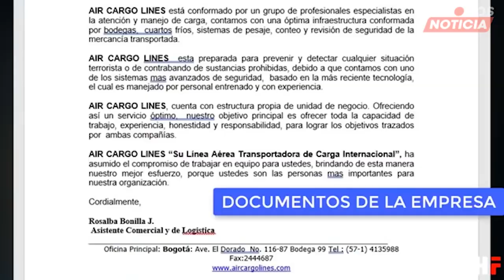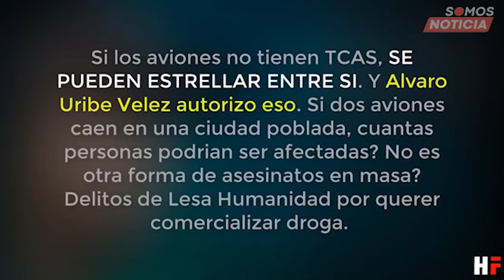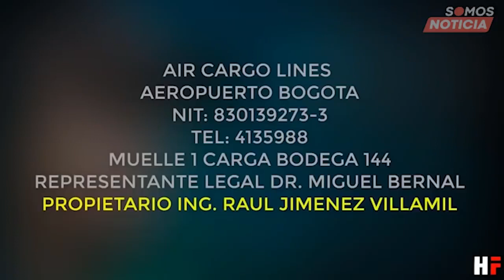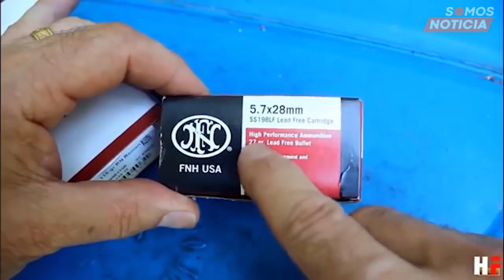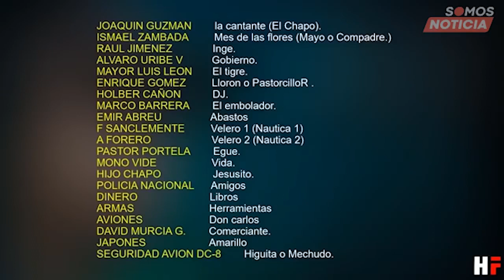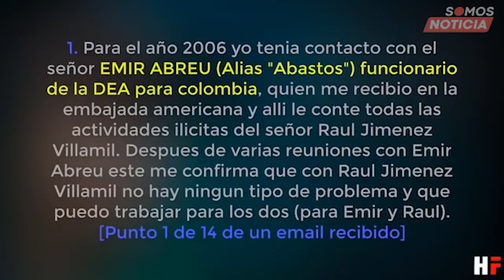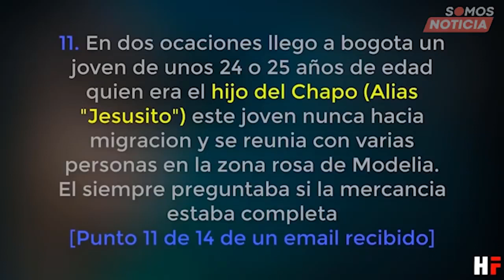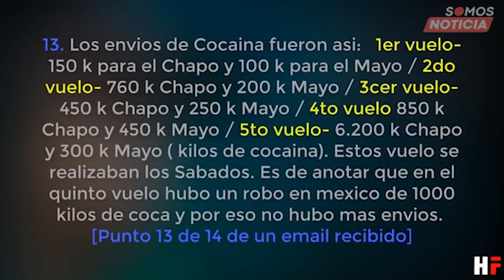MARATIFE Capitulo 3 Alvaro URIBE Velez y el chapo Guzman